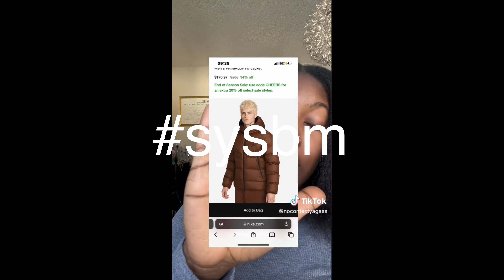Reason why, you should get your passport #4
I have another reason why you should get your passport, in this video